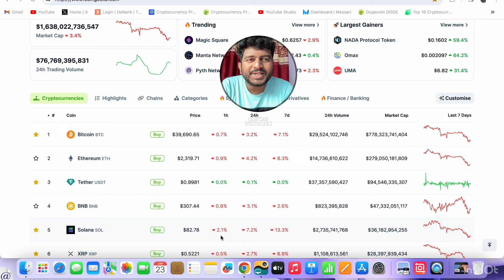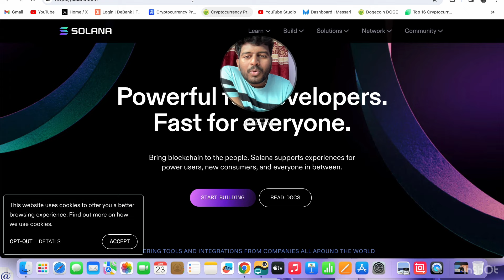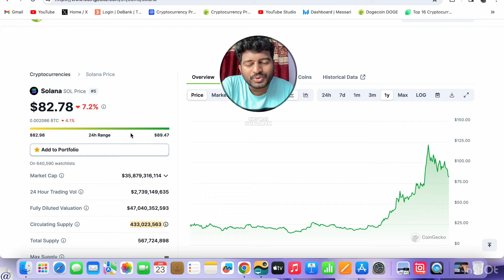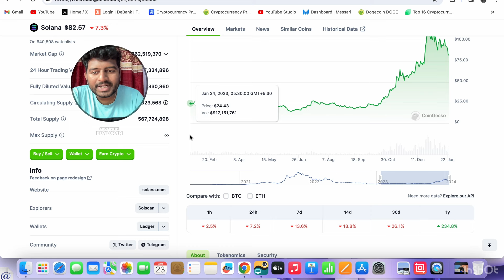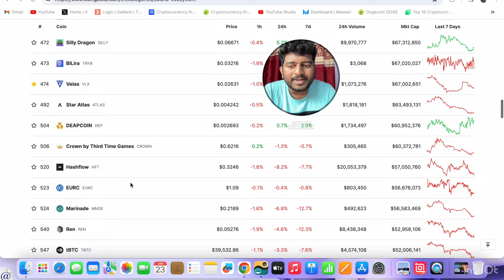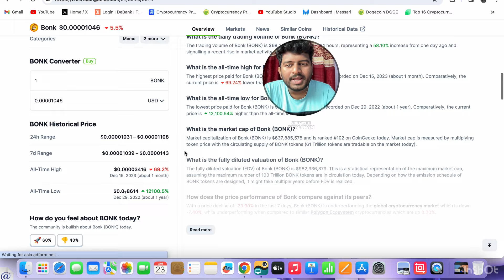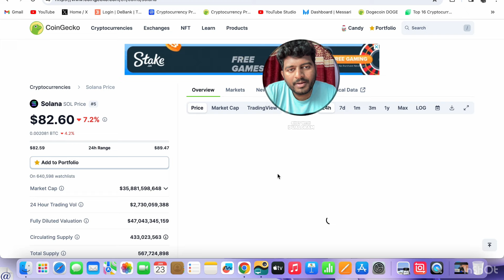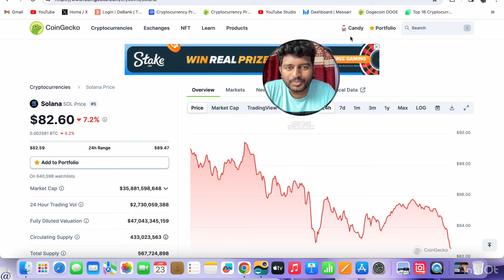SOLANA PRICE PREDICTION | BITCOIN | SOL CRYPTO | SOLANA COIN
Gate.Io Link :-